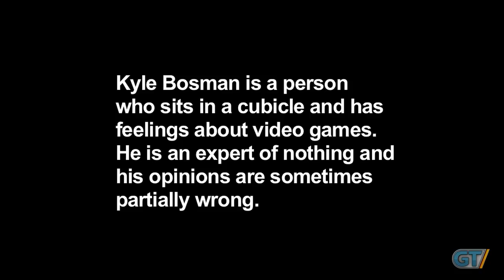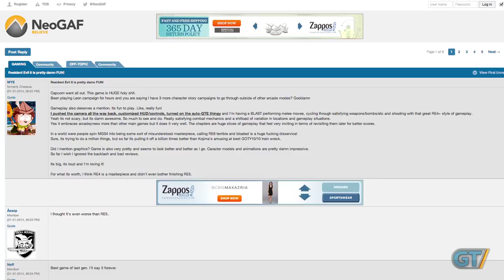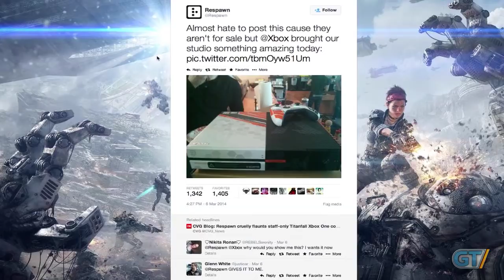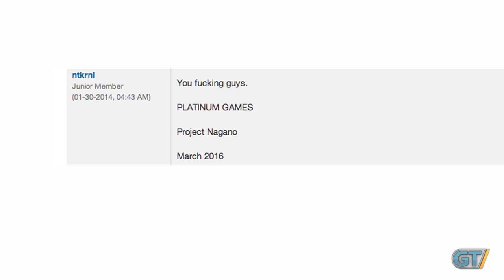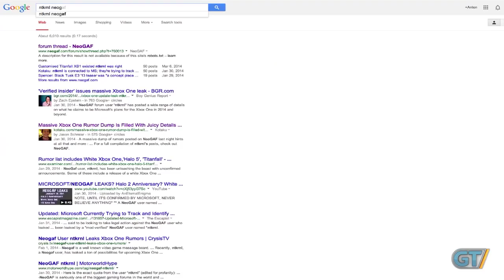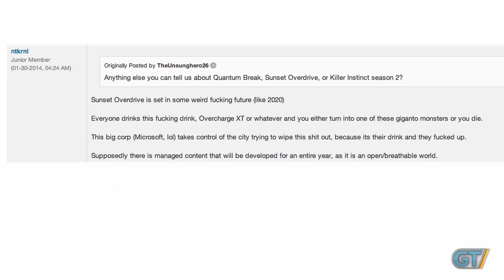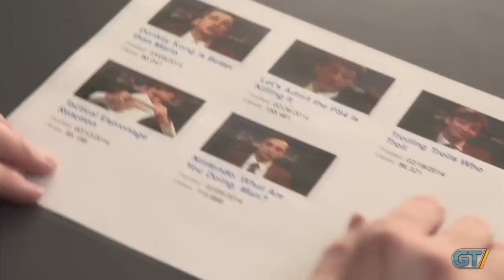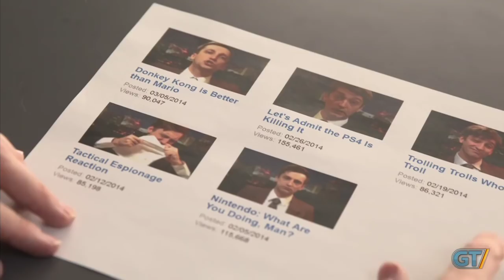The Final Bosman - Xbox One Leaks (The Good Kind?!)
On this week's episode of The Final Bosman, Kyle is forced by the hands of fate to report on recent Xbox One rumors.